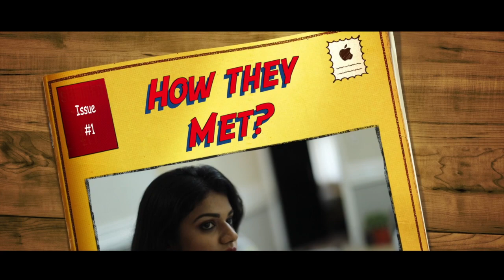PAL | ARIJIT SINGH & SHREYA GHOSHAL | Ft. AMIT & KHUSHBO | PRE-WEDDING | INSTA CLICK MEMORIES